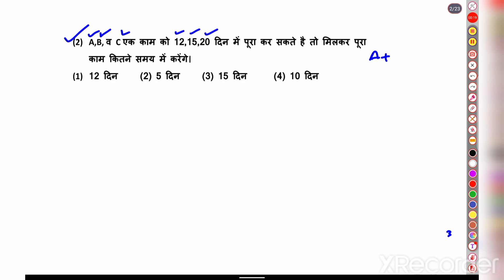TIME AND WORK काम और समय FOR HSSC,SSC,RAILWAY,BANK, SSS GD POLICE ,AGNIVEER, CET,GROUP D Q 1